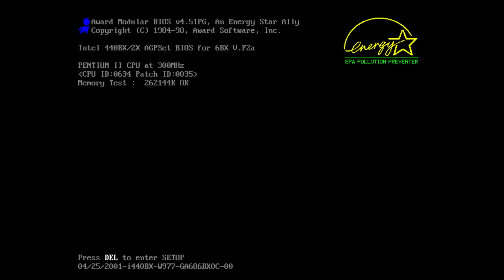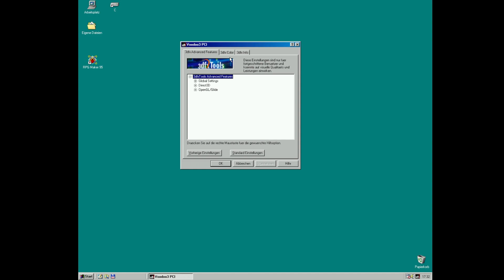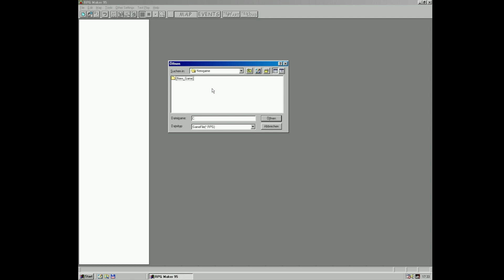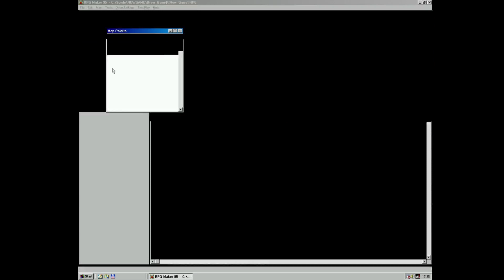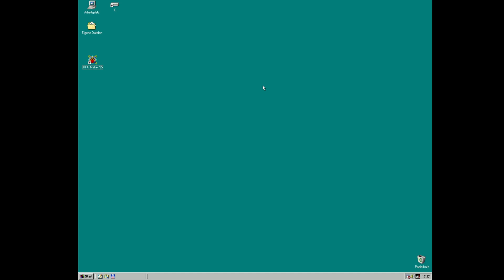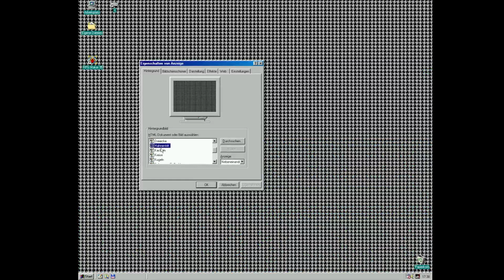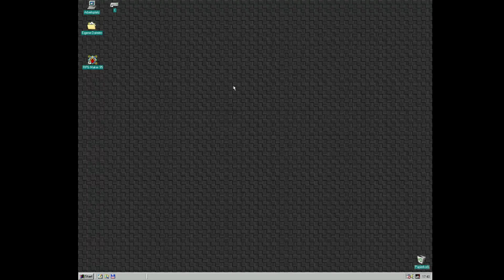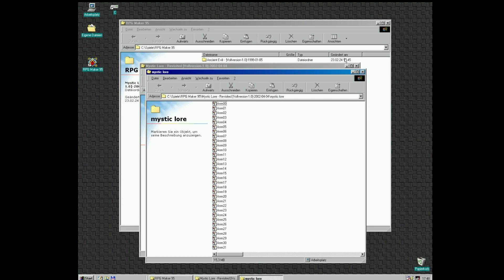Let's Play Mystic Lore - Revisited 01 - Einführung in PCem und gestrandet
Spieler: Clainekun
[von Xanathis]
[aus dem Jahr 1998]
Die verbesserte Version eines eigentlich schon 1999 erschienenen, eher mäßigen RM95-Spiels